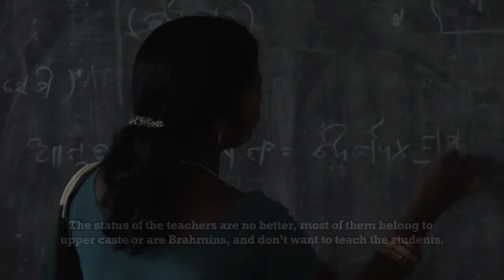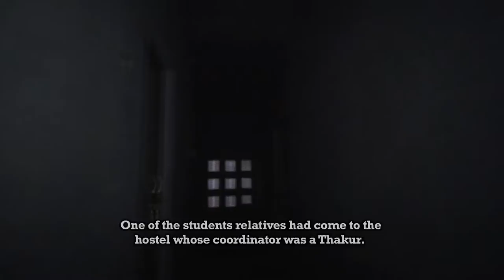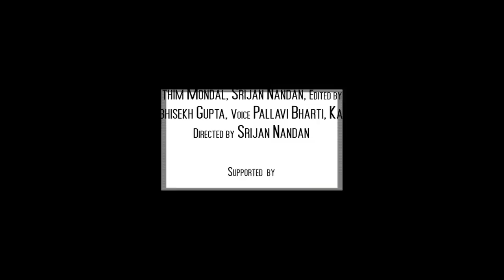Stories of Caste Based Discrimination 6- Series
Millions of Indian Dalit and Adivasi women still struggle to find a voice of their own, the shackles of poverty and caste based discrimination are holding them down. For millions of Dalit and Adivasi girls education is an empty word.
What if, those tender hands that must hold a book, get used to hard labour, as the only hope to get ahead in life.
A precious life that could soar and see glorious heights is held captive in unbreakable chains of neglect and discrimination.